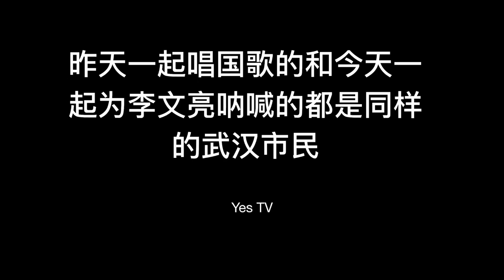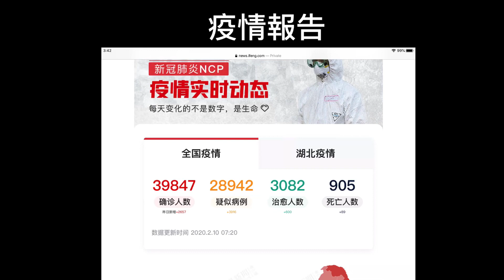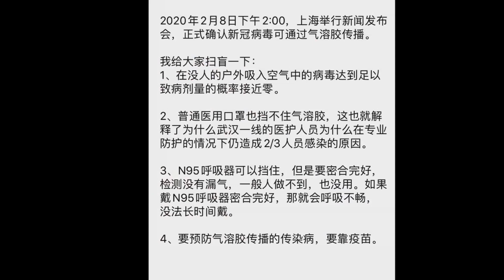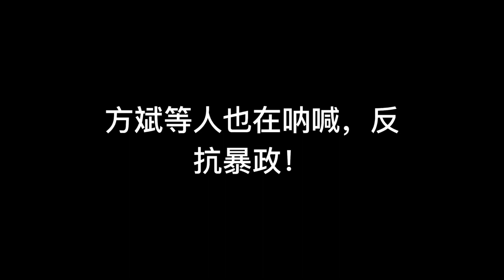昨天唱国歌的武汉人和今天呐喊送别李文亮医生的武汉人。人民正在觉醒！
申请美国信用卡推荐链接如下，欢迎大家使用：（建议按照顺序先后申请，三个月申请一个比较适合，以下三张信用卡都没有年费。）
Discover